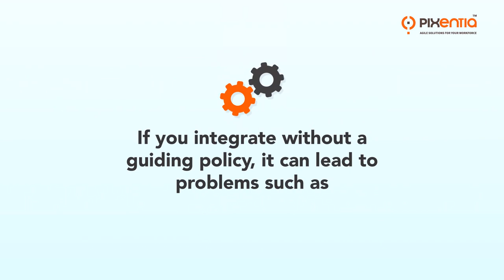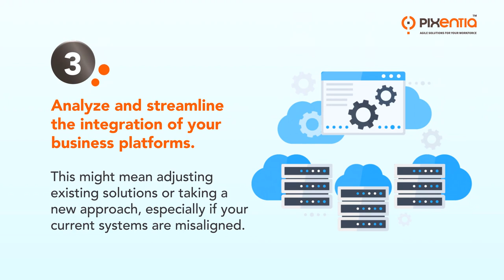How to Control Your Runaway Data Integration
With the growth of cloud plug-and-play connectors, data integrations are easy. But who is managing integration strategy?